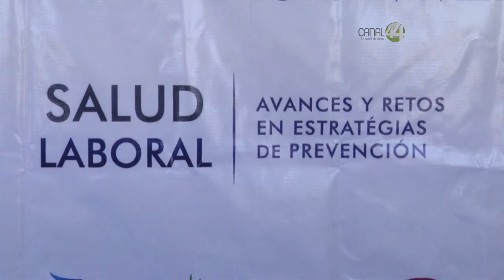Inicia Congreso de Actualización Médica en el ISSSTE: estrés laboral destaca como tema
Inicia Congreso de Actualización Médica en el ISSSTE. El estrés
laboral destaca entre la temática a tratar.